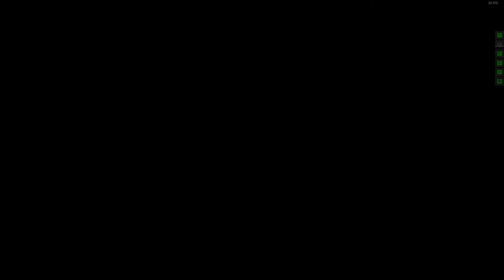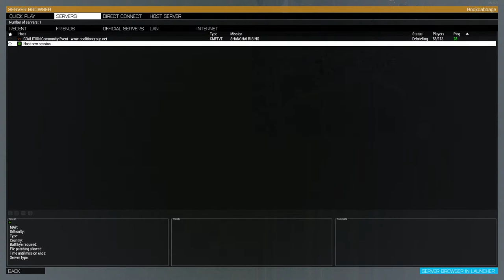Arma 3 COALITION Shanghai Rising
It's gorilla time